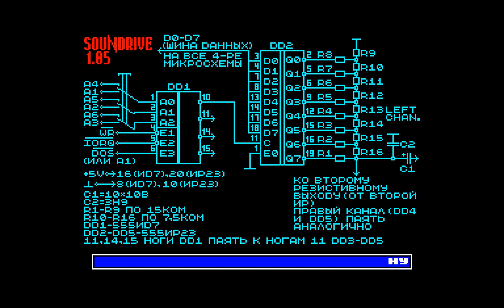Soundrive 1.05 Info Plus - Flash Inc [zx spectrum AY Music Demo]